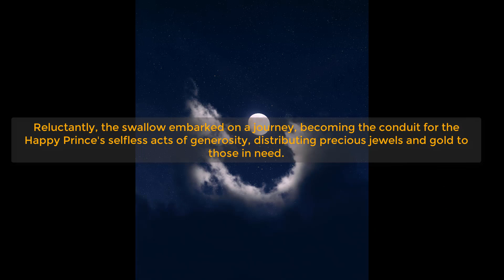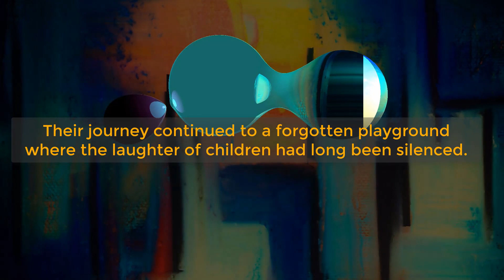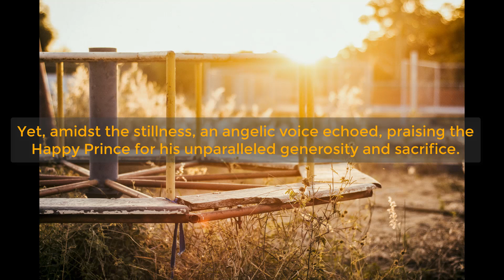MOTIVATIONAL VIDEO - The Happy Prince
DESCRIPTION:

Break Free from your every day ideas about life. Are you questioning who you are? Where you come from? What life is all about? Have you been on the journey a short time or for a while now? Come over to LnL Awakening where we share motivation, inspiration, awakening, light, compassion, love and a myriad of topics to help you become who you truly are inside.

PSA:

We unfortunately live in a world right now where we need to watch for scammers. LnL Awakening will never reach out first to offer anything to you in which we ask for payment.

LnL Awakening does not condone or promote any acts of violence, hate speech, racist remarks, or any other divisive teachings. We promote free will and will never engage in discrimination against any group. If you do not align with these terms this community may not be for you. If you feel hurt by anything we say please bring it to our attention so that we may clarify the message both to you and to our wider audience.